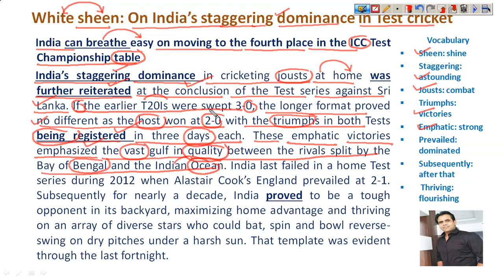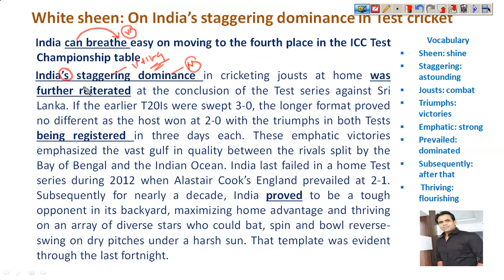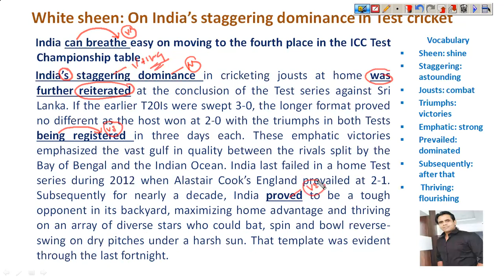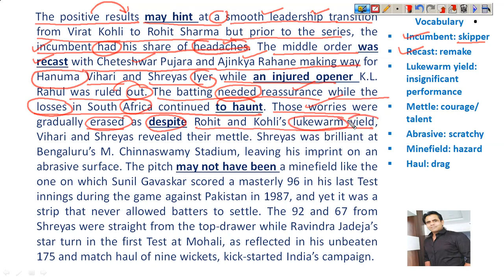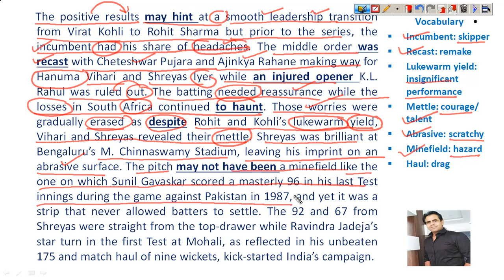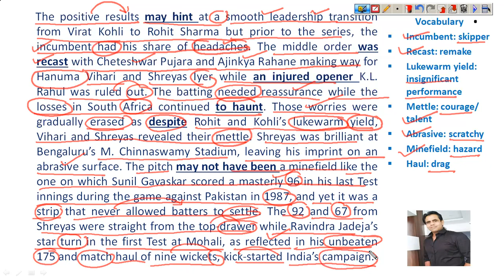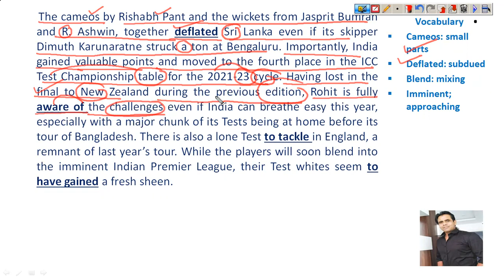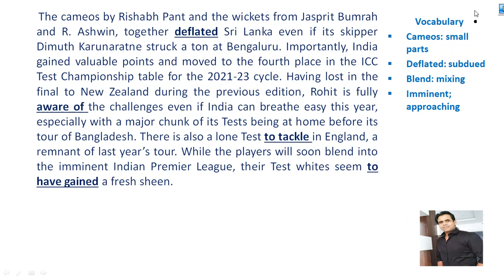16th March 2022 I Second Editorial I White Sheen I The Hindu Editorial Analysis